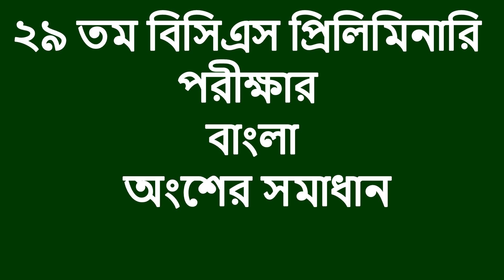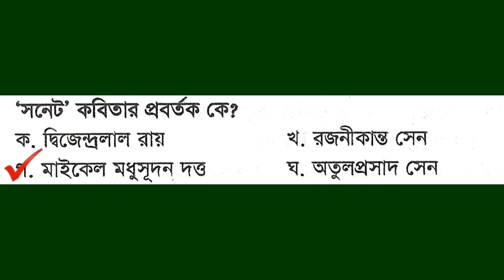29th BCS Preliminary Bangla Solution । BCS Preparation Bangla MCQ। BCS Bangla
41th bcs preparation ২৯  তম বিসিএস প্রিলিমিনারি পরীক্ষার বাংলা অংশের সমাধান  29th BCS Bangla MCQ SolveBCS Preparation
40th bcs preparation bangla
BCS Preliminary Previous Questions Bangla
10th BCS to 38th BCS Preliminary Bangla Question & Answer
BCS Preliminary Previous Questions Computer
34th BCS to 11th BCS Preliminary Computer Question With Answer
Recent Job Math Solutions Video Link